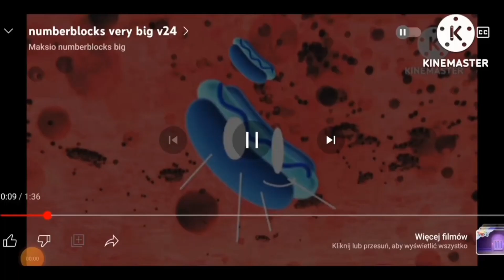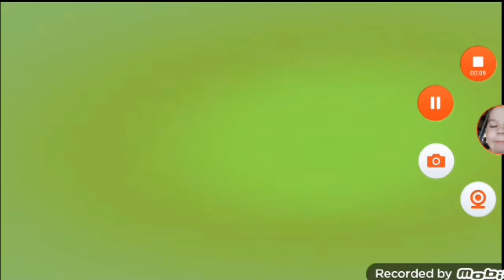Numberblocks Very Big V30